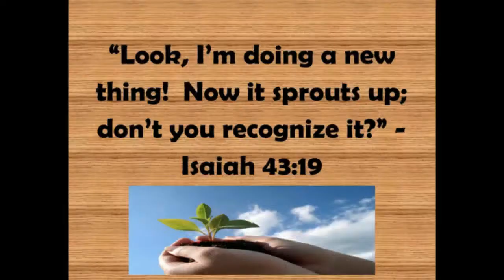Summer Camp at Camp Mack 2013 - Camp Alexander Mack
Join us for Summer Camp at Camp Alexander Mack a Church of the Brethren camp in Milford, Indiana.